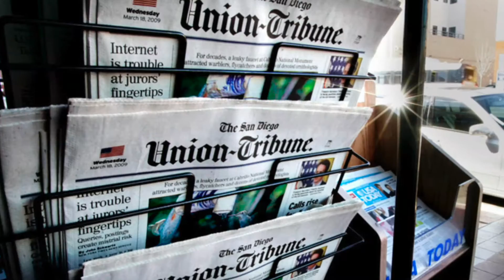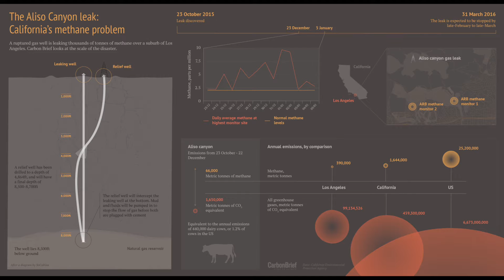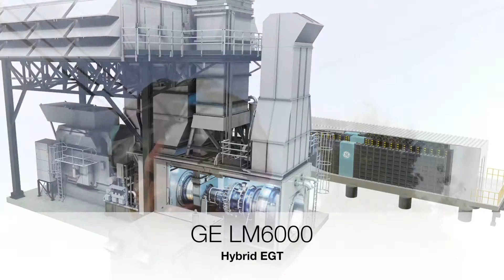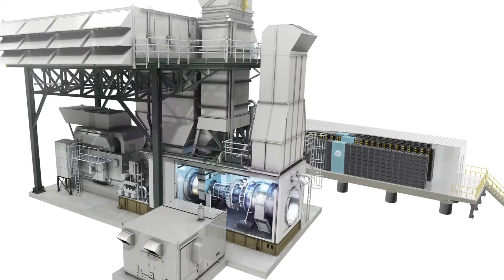Do Gas Turbines for Peak Power Make Sense?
Southern California Edison and San Diego Gas & Electric recently made a deal with GE company, Current, to install their battery storage / gas turbine hybrid system to combat the risk of brownouts. The unit that will be installed is their LM6000 Hybrid EGT and it will be used to supplement grid electricity at times of peak demands.

At first thought, using a Gas Turbine to charge batteries seemed like a questionable move so in this video, we discuss this energy concept and whether it's a sensible approach to dealing with peak energy demands.

Video was filmed on an iPhone 7 while commuting by bicycle.

If you liked this video and want to see more, consider becoming a Patron: